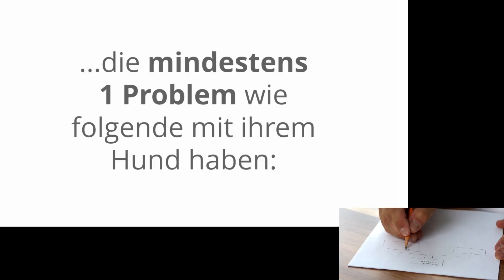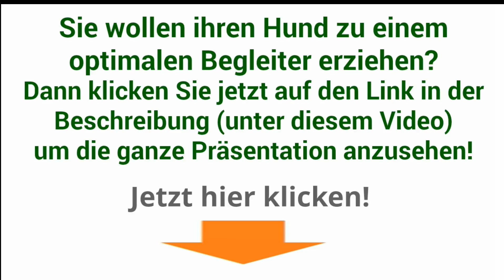hundeerziehung schritt für schritt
hundeerziehung schritt für schritt (einfach auf den Link klicken!)